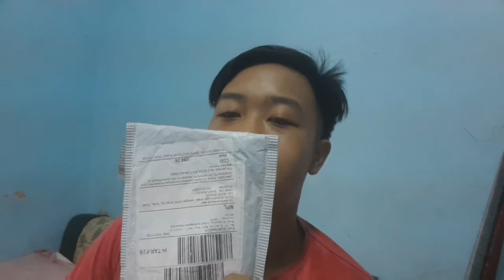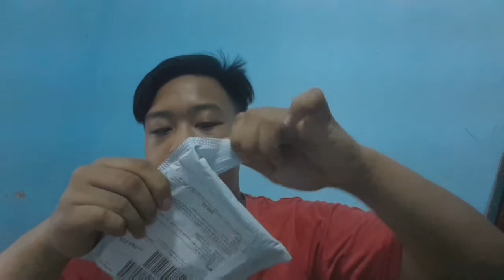Unboxing new andoer mini microphone